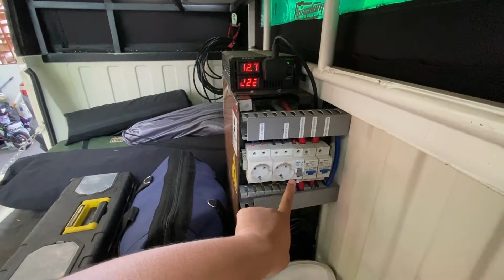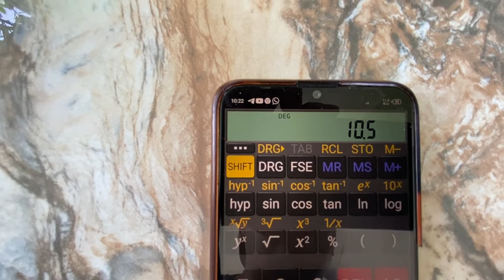Ritual Discharge Battery Inverter dikala Mobil Jarang Overland/Camping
Ritual Discharge Battery Inverter dikala Mobil Jarang di pake walau battery memiliki self discharge